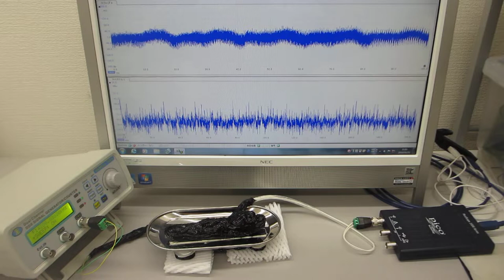１－１００ＭＨｚの表面弾性波を超音波制御する実験（超音波システム研究所 ultrasonic-labo）